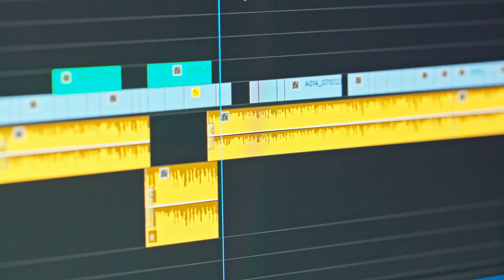Nascar加速电视和流媒体交易，价值近80亿美元；贾伦·萨格斯和科尔·安东尼在魔术队连续第8场胜利中重新创造了詹姆斯-韦德的标志性照片；约基奇的三双帮助掘金队以134-124击败火箭队，穆雷复出：體